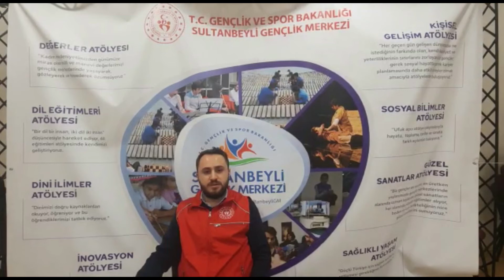Dini İlimler Atölyesi / Kur'an-ı Kerim Dersi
Bakara Suresi 1-10 Ayet Mealleri.